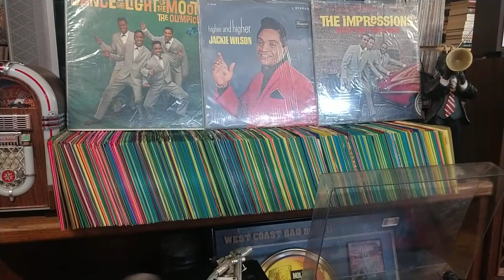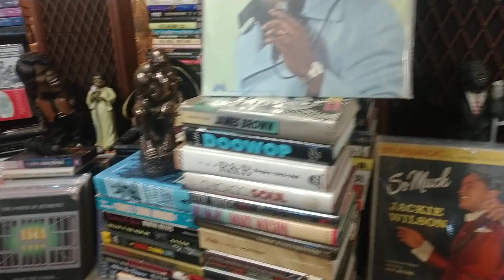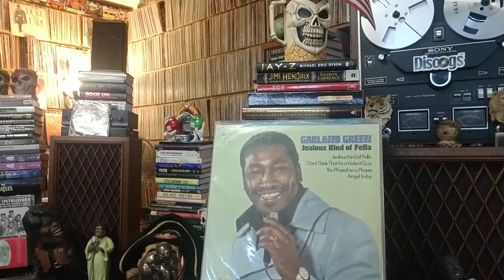Bobby Hill-I Wanna Be With You